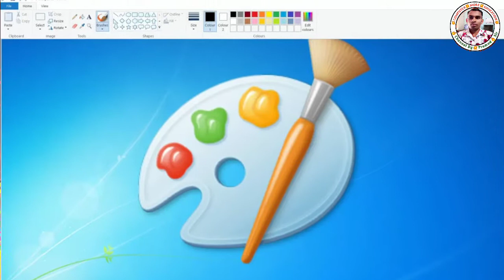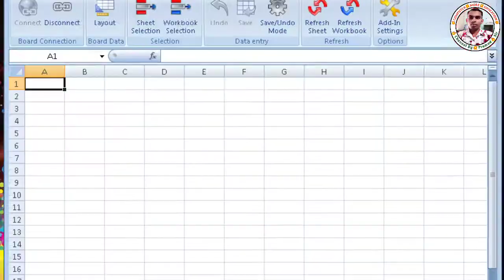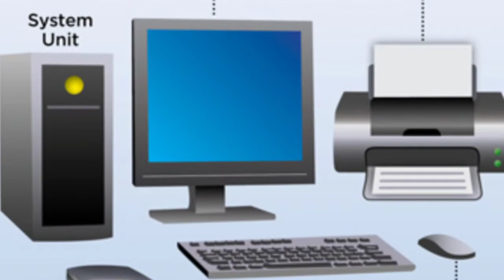Computer Computer More Education Computerquestion Top Computer